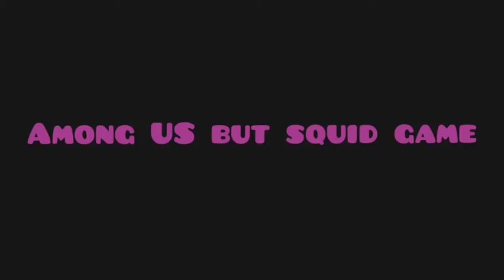🔥Among US but Squid game🔥Crazy games🔥Epic games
among US but squid game

squid game 3d
all level game play with doll squid 🔥🔥🔥
Very danger game
this is one of the most famous game in world
horror soldiers, doollly, innocent children👶👧👦   🎎🔥🤘😠❤

SQUID GAME 3D GAMEPLAY😱 😱😱😱😱